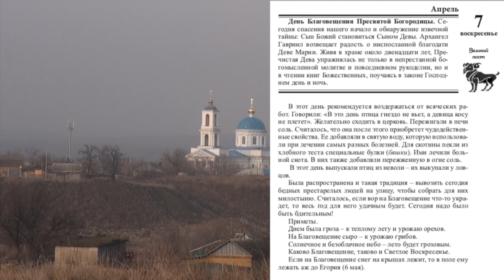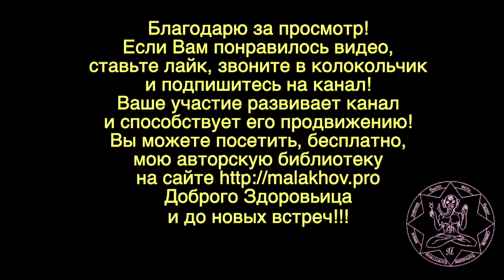ЛУННЫЙ КАЛЕНДАРЬ, НАРОДНЫЕ ПРИМЕТЫ, ПРОГНОЗ ПОГОДЫ. 7 апреля 2019 года.